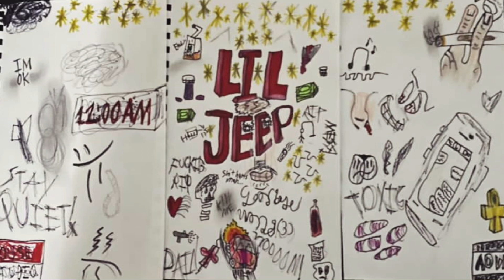Lil Jeep’s Mind (Interlude)